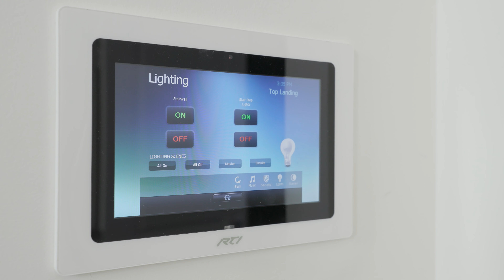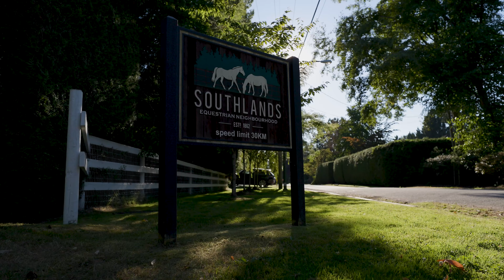A tour of this Entertainer's Dream home in the heart of Kerrisdale | $11,888,000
One of the largest estates in the neighborhood with nearly 8,000 sq ft of warm and inviting living space, this gorgeous home is the definition of perfection and modern family living. Completely renovated in 2015, this world-class home is unmatched in quality, design, and finish. 5 spacious bedrooms, principal bedroom w/ 2 walk-in closets & terrace overlooking the 18,000 sq ft private oasis. 8 baths, A/C, Smart home, Brazilian teak hardwood floors, and massive gourmet chef's kitchen. Flow seamlessly to a private SW facing sun-soaked yard w/ gorgeous 40' ft pool, hot tub, fire pit, play area, & covered patio. Indoor sports court, games room, gym, private theatre. An amazing family home and entertainer's dream!

MB01LHBQ9JU8LA8